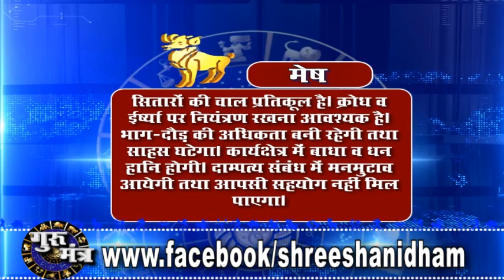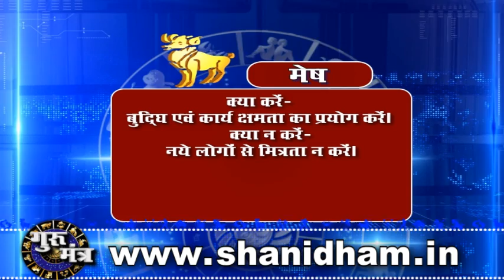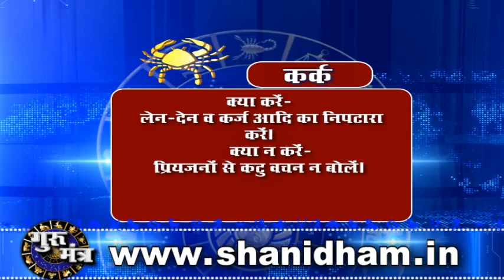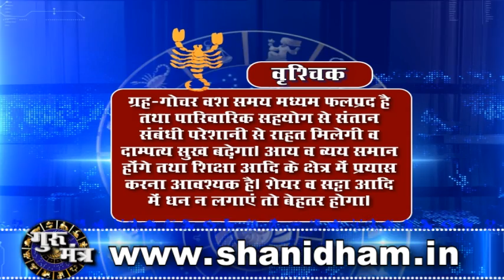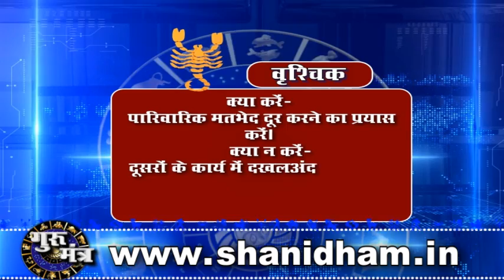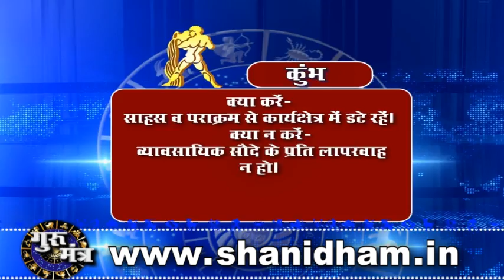Gurumantra 07 March 2020 - Today Horoscope - Success Key - Paramhans Daati Maharaj